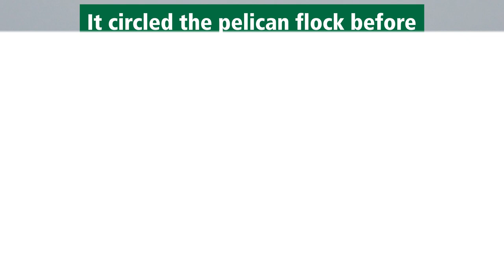Pelican Reunited With Birds of the Same Feather